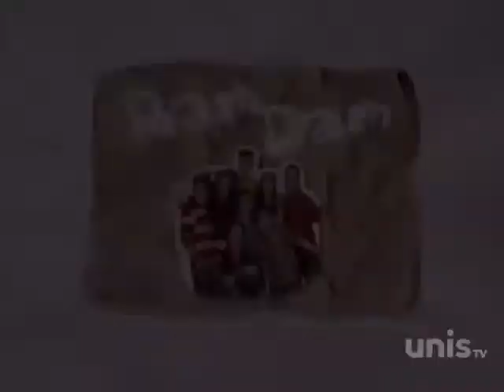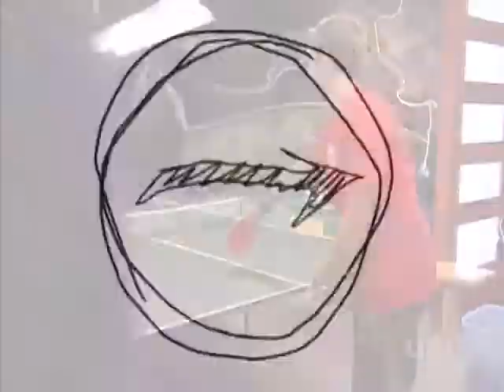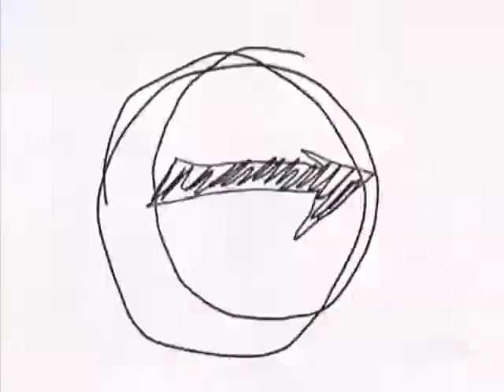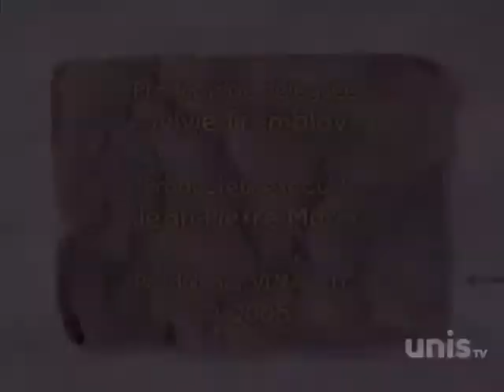ramdam saison 5 episode 30 miroir miroir